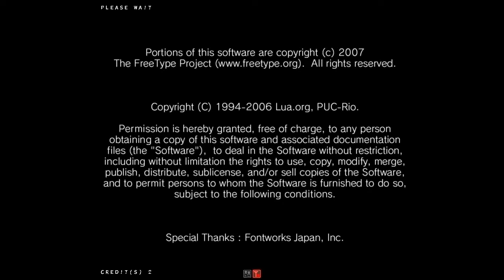Taito Type X2 - Street Fighter IV ARCADE on PC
Taito Type X2 Launcher 1.1 Runing on: Core2Duo E6750 @2.9GHZ 2GB DDR2 RAM ATI HD4850 512MB Windows 7 32bits 720p (1280x720)

btw, i know, i'm not good ...